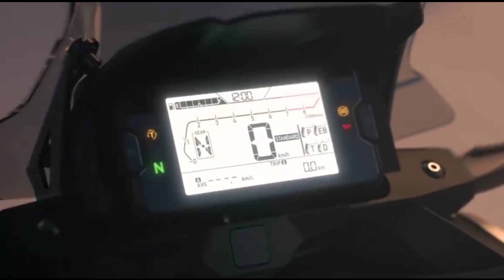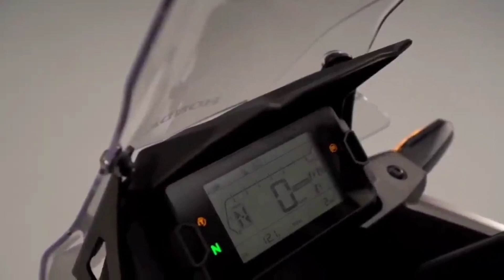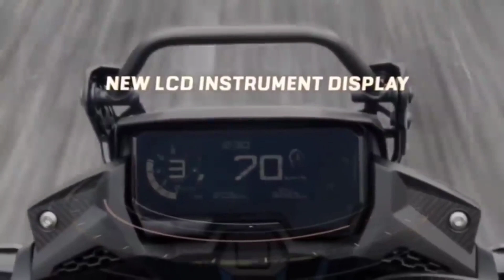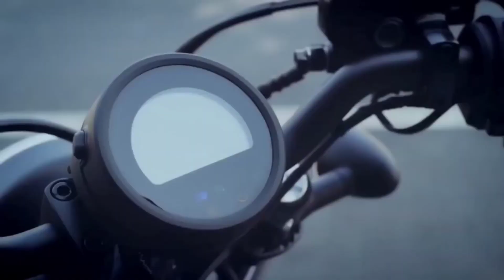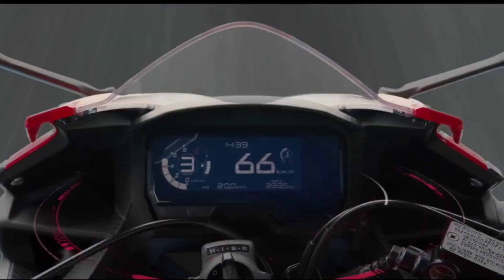FINALLY HONDA NX200 LAUNCHING (19 AUGUST) | UPCOMING BIKES IN INDIA 2021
Dosto Is Youtube Video Me Maine Aapko Bataya Hai Honda Ki Confirmed  Bike Honda NX 200 Ke Baare Me Ki Yeh Bike India Me 19 August Ko Launch Hogi Or Sath Hi Sath Dosto Maine Honda Ki Baaki Upcoming Bikes Ke Baare Me Bhi Bataya Hai
1. HONDA NX200 / HONDA ADVENTURE BIKES / HONDA HORNET ADV
2. HONDA REBEL 300
3. HONDA CBR 500R

Hello Friends In This Youtube Video I am Talking About Honda Confirmed Bike Honda NX200 Because Honda NX200 Launch Date Is Confirmed & NX200 Will Launch In Indian Two-Wheeler Market On 19 August 2021 & I Also Tell You About Honda Other Upcoming Bikes Which Is Confirmed. HOPE AAPKE LIYE YEH VIDEO INFORMATIVE HO

MY DEVICES -
1. MIC ( BOYA BYM1)
2. PHONE ( POCO X2 )

YOUR QUERY...
honda upcoming bikes
upcoming bikes in India 2021
2021 honda new bikes
honda nx200 launch date
honda cbf190tr launch date in India
new upcoming bikes in India 2021
most awaited bikes
best bike under 2 lakh
best value for money bikes
honda upcoming confirmed bikes
honda nx 200 official teaser video
honda new bike launch in 2021
honda nx200 india launch date
honda nx200